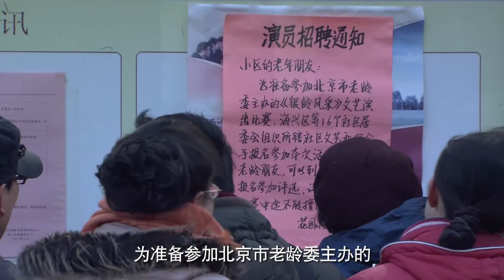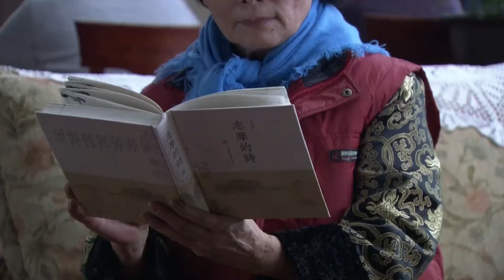【好看的电视剧】儿女成家13 | 绝症母亲与四个叛逆儿女相互守护，演绎血浓于水的亲情力量